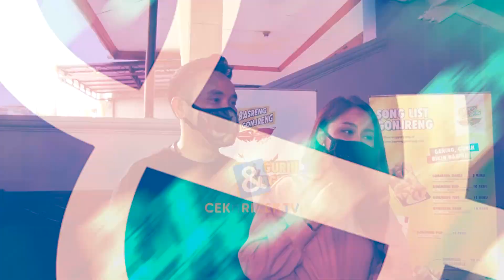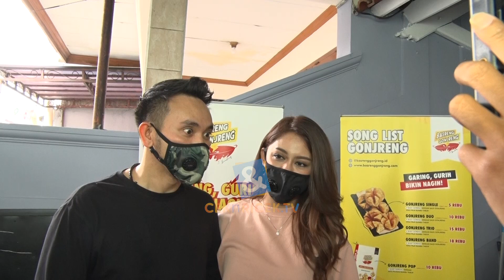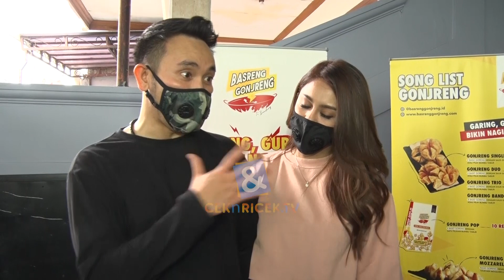Jenita Janet Belajar Bisnis Dengan Suami | C&R TV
C&R TV -